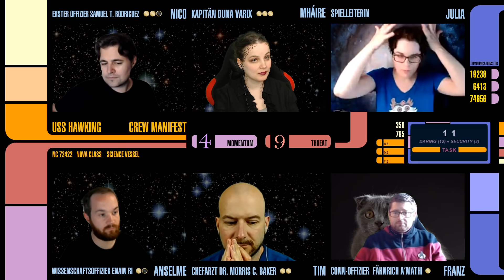Star Trek Adventures Kampagne S1 E5: Primäre Mission Teil 2 | Pen and Paper Let's Play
Folge 5 unserer Kampagne zu Star Trek Adventures: Julia als SL führt uns durch die Mission der USS Hawking auf deren Suche nach einem verschollenen Schlachtschiff nach dem Dominion-Krieg. Die Crew um Captain Varix (Mháire) hat ihr Ziel erreicht und das Außenteam hat das Wrack der USS Larson untersucht. Aber leider war jemand schneller. In dieser Folge: Weltraumschrottplätze, Ferengi und eigenwillige Pläne. Außerdem Catcontent.

Anmerkung: Den Anfang schneidet Youtube noch weg, das dauert aber eine Weile. Falls die Runde mit großen Gelächter beginnt, folgen 5 Min Outtakes. Falls nicht, ist das Rendern durch ;)

@Doodlejule leitet uns eine ganze Kampagne mit dem RPG zu Star Trek von Modiphius
Die Session Zero gab es neulich exklusiv für Supporter, Tims Charakter Dr. Baker kennt ihr bereits aus einem One Shot, den wir als "ungesendeten Piloten" zu dieser Kampagne betrachten.
Julia wird auf ihrem Youtube- und Twitch-Kanal immer mal wieder Hintergründe zu diesen Charakteren und der Kampagne vermitteln. vorbei.